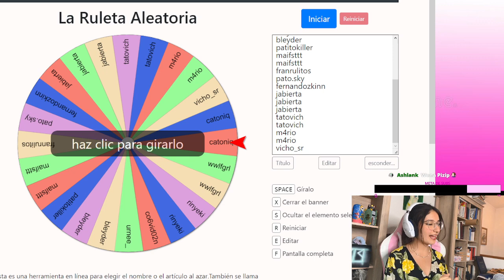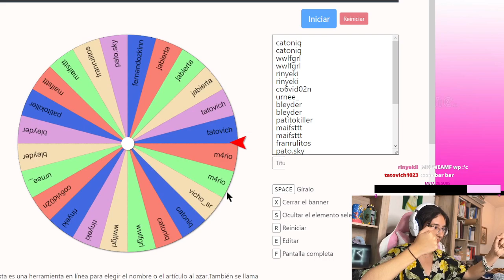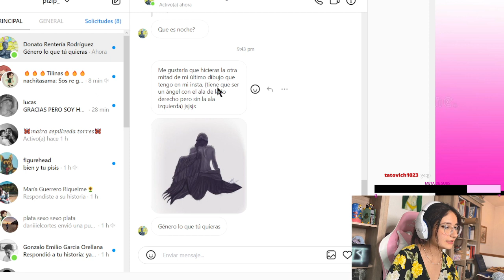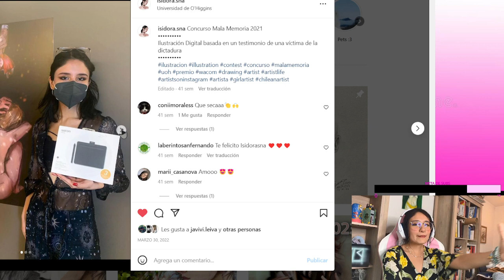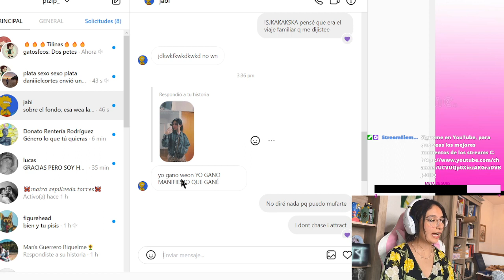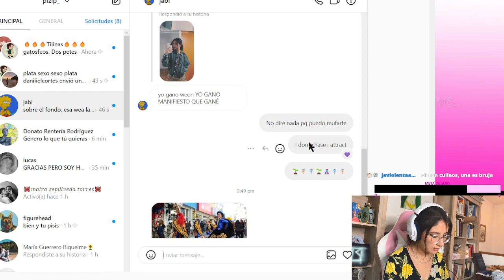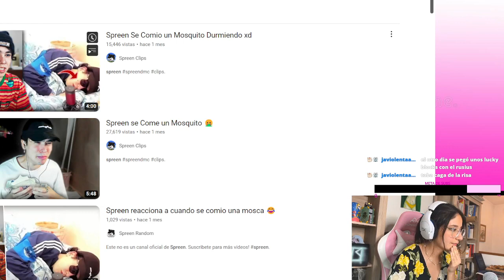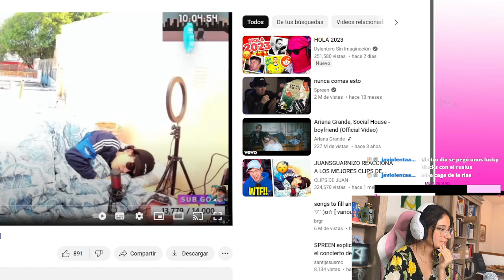EL SORTEO MAS ESPERADO........ Dos ganadores - PIZIP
FELICIDADES A LOS DOS GANADORES DE ESTE CONCURSOOO 3333 Y POR TODO EL APOYO